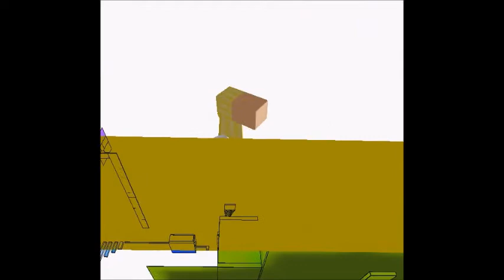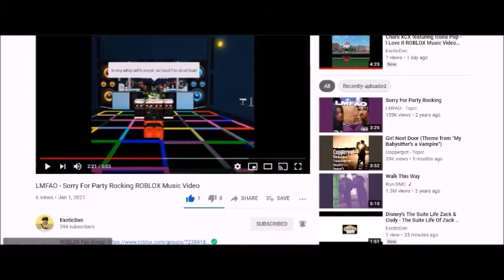Idek 327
Song: Making Weapons With Mina (Starstruck)
Artist: Disney's Star Vs The Forces Of Evil
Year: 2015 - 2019